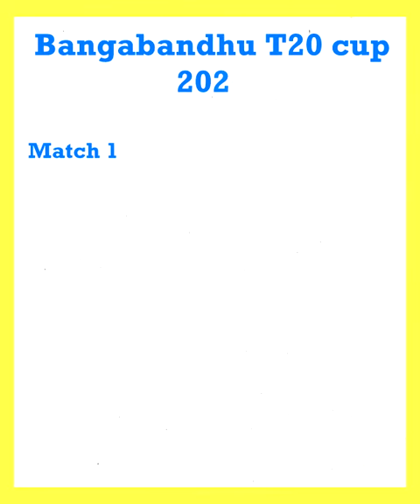Bangabandhu T20 Cup 2020 FULL Schedule Fixtures Date Teams Logo | Shakib Tamim Mushfiq | Khobor TV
Bangladesh Cricket Board (BCB) has released the fixtures of the Bangabandhu T20 Cup 2020, a mini tournament of five teams. All five sides – Beximco Dhaka, Fortune Barishal, Gazi Group Chattogram, Gemcon Khulna and Minister Group Rajshahi – will play each other twice in the league stage between November 24 and December 12.

The first match of the day will start at 1:30 pm. The second match will start at 6:30 pm.

In the group stage, each team will play against each other twice. At the end of the round-robin league, the top four teams in the points table will take part in playoffs in the same format as IPL 2020.

With this tournament Shakib Al Hasan is also coming back to cricket after a ban of 1 year.